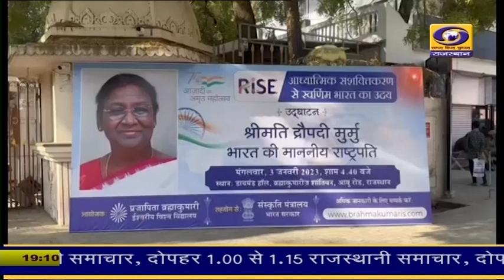राष्ट्रपति आबूरोड दौरा तैयारी सिरोही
राष्ट्रपति द्रौपदी मुर्मू प्रदेश दौरे के तहत कल शाम आबू रोड़ पहुंचेगी । यहां हैली पेड पर पुलिस और प्रशासन के आला अधिकारी राष्ट्रपति की अगुवानी करेंगे।